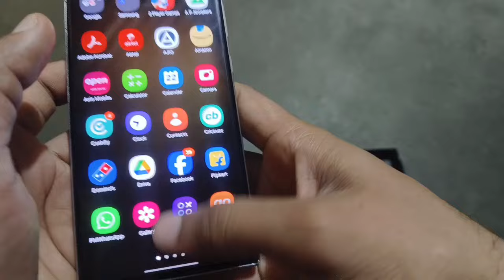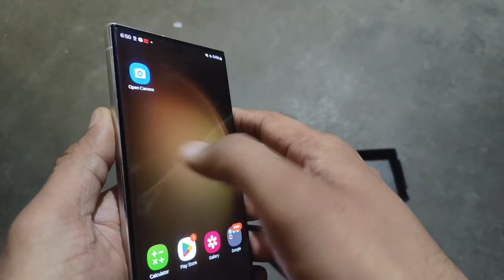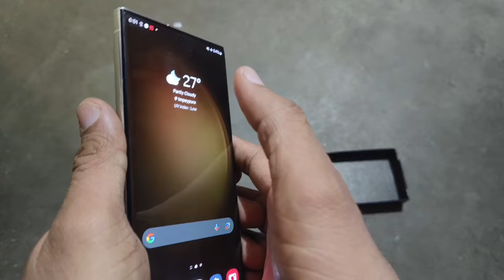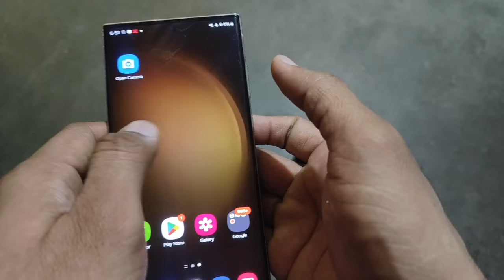Samsung Galaxy S23 Ultra Unboxing in 2024, Should you buy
Kafi tym baad s23 ultra le hi lia dosto .. etni km price me kaise lia.. video ko pura jarur dekhe.